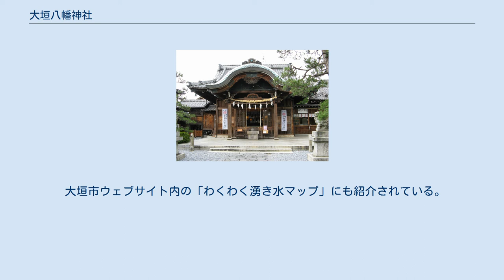大垣八幡神社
大垣八幡神社（おおがきはちまんじんじゃ）は、岐阜県大垣市にある神社（八幡神社）。
本来は八幡神社が正式名だが、通称の大垣八幡神社で知られている。
 大垣市の総鎮守。
例年5月15日（現在は5月15日前の土・日曜日）に行なわれる大垣祭は、この大垣八幡神社の例祭である。
 1648年（慶安元年）大垣藩主、戸田氏鉄が八幡神社を再建した折、城下十八郷が神輿三社を寄進し、大垣十ヶ町（本町・中町・新町・魚屋町・竹島町・俵町・船町・伝馬町・岐阜町・宮町）が十両のやまを造って曳き出した事が例大祭の起源と言われている。
 1334年（建武元年）、東大寺の荘園大井荘であった美濃国安八郡大井（現大垣市）に、東大寺の鎮護神である手向山八幡宮を勧請したのが始まりという。
 1451年（宝徳3年）6月、遮那院条済が現在の大垣市外側町の地に遷座し、遮那院代々別当職となり大垣町及び近傍十八郷（大井荘十八郷）の総社と称した。
 1546年（天文15年)には、戦国時代の斎藤道三の兵火で焼失したが、1608年（慶長13年）幣殿、拝殿、舞殿が建てられ、1648年（正保4年、慶安元年）、大垣城城主、戸田氏鉄が再建整備する。
この再建を祝って始まった例祭が大垣祭の始まりという。
 1945年（昭和20年）7月に、大東亜戦争（太平洋戦争）による米軍の空襲により、社殿が焼失した。
消失した社殿等は氏子により、1951年（昭和26年）本殿復興。
1954年（昭和29年）拝殿復興。
1955年（昭和30年）に社務所復興し現在に至る。
 2010年（平成22年）、神社と湧水が大垣市景観遺産に指定される。
 境内には、2004年(平成16年)に整備された新しい自噴水があり、大垣駅からも近く市民の憩いの場となっている。
地下125mから吹き出る井戸と四阿（あずまや）は大垣南ライオンズクラブの記念事業によるものである。
 大垣市ウェブサイト内の「わくわく湧き水マップ」にも紹介されている。
 大垣八幡神社の祭神について、地元では次のような昔話が伝わる。